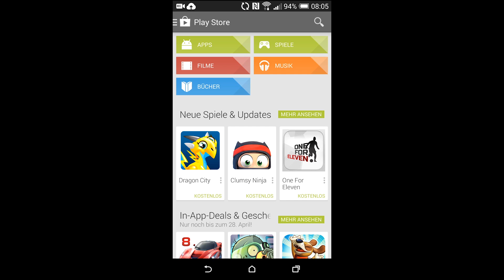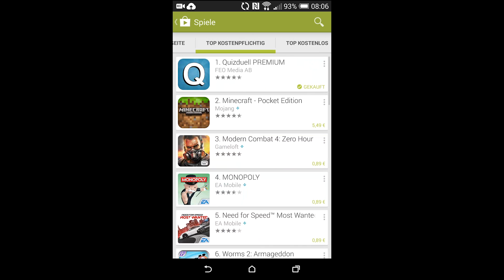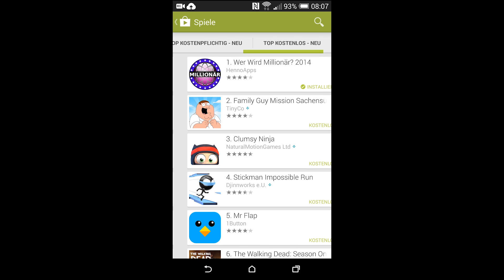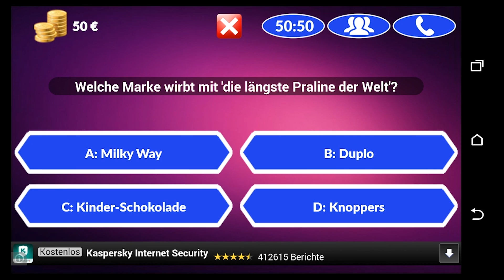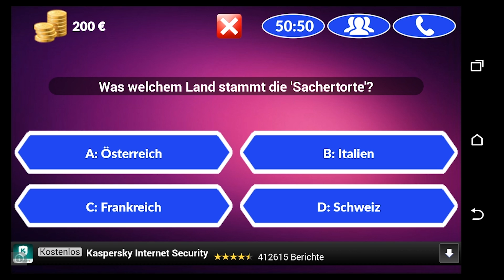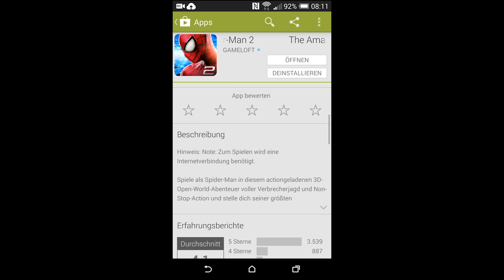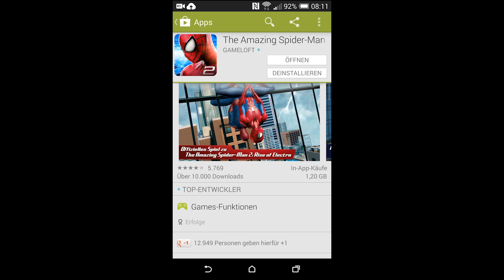Play Store Check - Spiderman 2 & WWM 2014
Es ist Montag und der frische Play Store Check ist da! Heute mit The Amazing Spiderman 2 & WWM 2014! Viel Spaß!
Jeden Montag gibt's für euch den Play Store Check! Ich schau mir die ersten Plätze der Kategorien "Gekauft", "Gratis" und "Umsatzstärkste" an und gebe euch damit - hoffentlich - einen besseren Eindruck, gegenüber den teilweise überspitzen Play Store Spiele-Beschreibungen oder Screenshots!